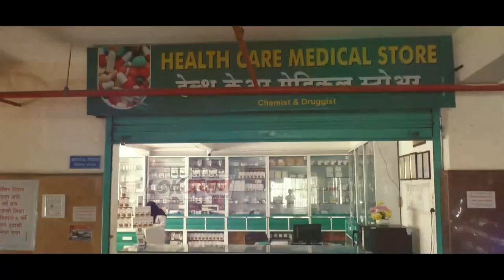माजी आमदार रमेश कदम यांना पोलिसांनी मागणी केलेली दोन दिवसांची पोलीस कोठडी न्यायालयाने फेटाळली